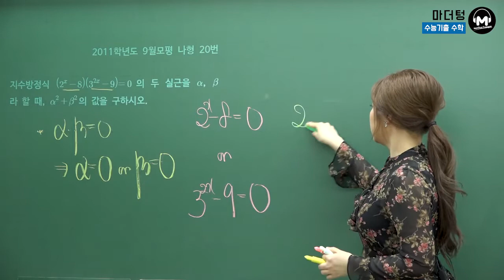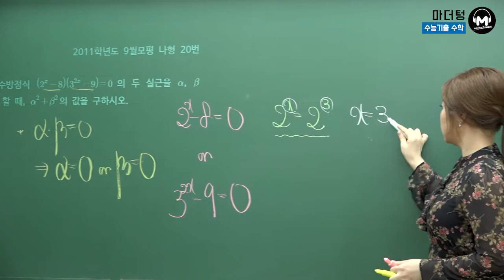[마더텅] 2011학년도 9월모평 나형 20번 (풀이 : 최희남 선생님)